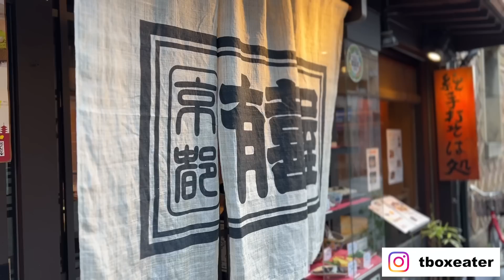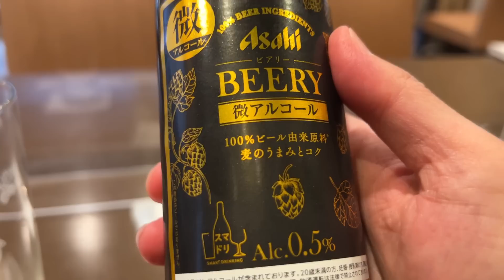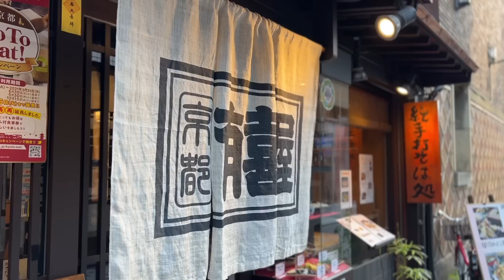国が認めた現代の名工 有喜屋三代目店主 三嶋吉晴の蕎麦を食す 有喜屋 先斗町本店 京都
二八手打せいろそば付き　海老天重せっと　1,800yen
海老天重・香の物・吸物・二八せいろそば・小鉢

三嶋吉晴 そばの世界【京都そば料理・有喜屋】YouTube

T-BOX Japan